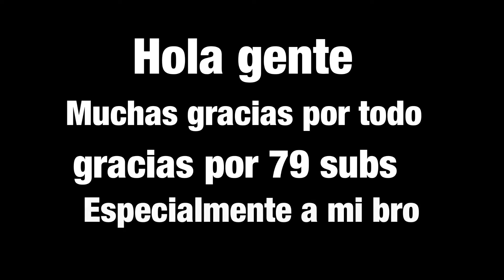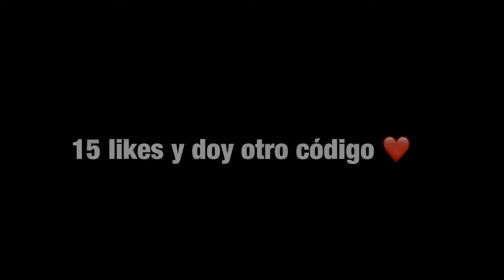Nunca te dejes por vencido لا تيأس أبدا *codigo*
Código de la google play :)
•tiro fantasma
•busco gente para clan
•thedonato
@ANTIDIOS YT